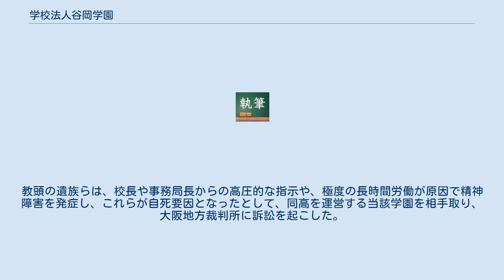学校法人谷岡学園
学校法人谷岡学園（がっこうほうじん たにおかがくえん）は、大阪府東大阪市にある日本の私立の学校法人。
大阪商業大学などを運営する設置者。
 大阪府東大阪市御厨栄町4-1-10 学園の源流は、1928年（昭和3年）に設置された実業学校の大阪城東商業学校（設立者は吉川又平。文部省告示第72号2月16日付で、設置と4月開校を認可）。
初代校長は谷岡登。
なお、翌1929年、設立者を田守金司に変更している（文部省告示第317号2月16日付で、設立者の変更を認可）。
 1940年代前半には太平洋戦争に伴う戦時措置により、国策として商業学校は原則として工業学校へと転換されることになり、1944年に布施工業学校を併設。
終戦により1945年に大阪城東商業学校に復元し、翌1946年5月、運営法人として財団法人城東文化学園が設立認可された。
 2015年、大阪緑涼高等学校の教頭に就任した男性が、2018年3月頃から帰宅が未明になることが多くなり、体調の変調を訴えるようになって、その後同月末に自殺。
死亡直前の時間外労働の日数は月215時間にも及んでいた。
教頭の遺族らは、校長や事務局長からの高圧的な指示や、極度の長時間労働が原因で精神障害を発症し、これらが自死要因となったとして、同高を運営する当該学園を相手取り、大阪地方裁判所に訴訟を起こした。